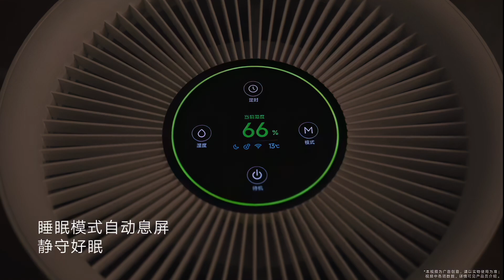Осушитель воздуха Xiaomi Mijia Smart Inverter Dehumidifier 30L